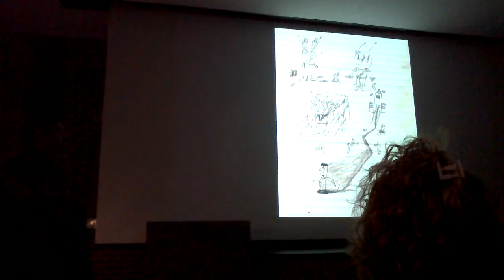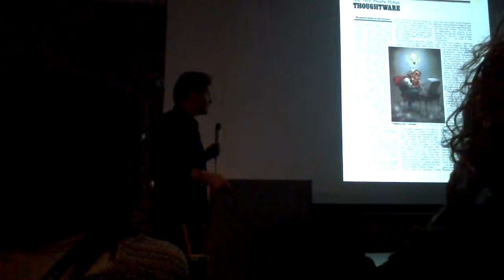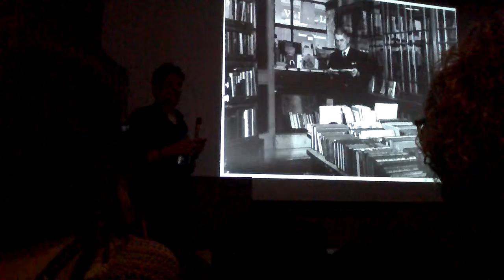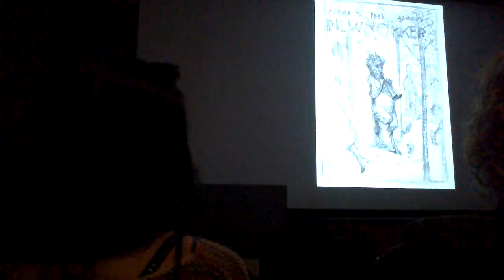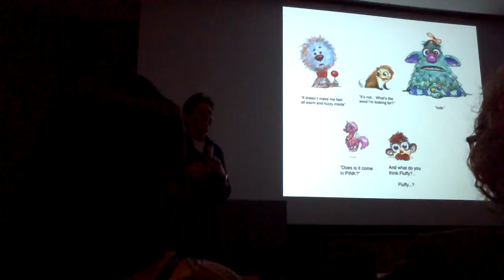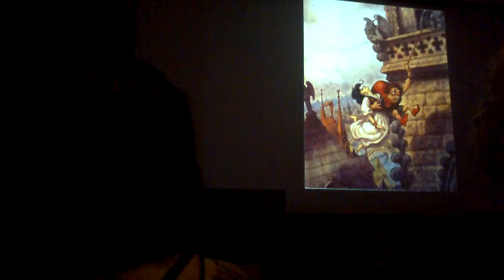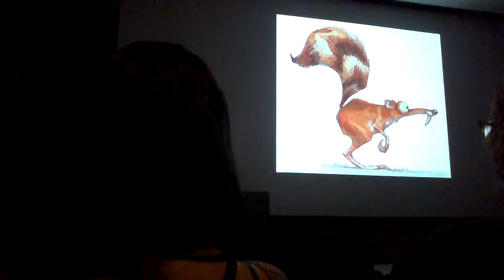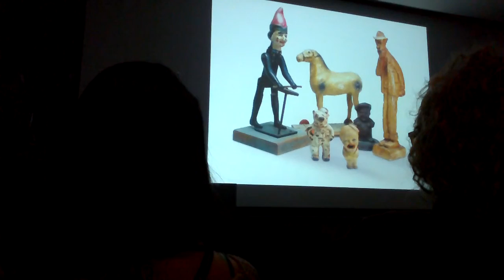Peter De Seve at Farmingdale College NY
Artist-illustrator and creator of many animated characters discusses his work and influences